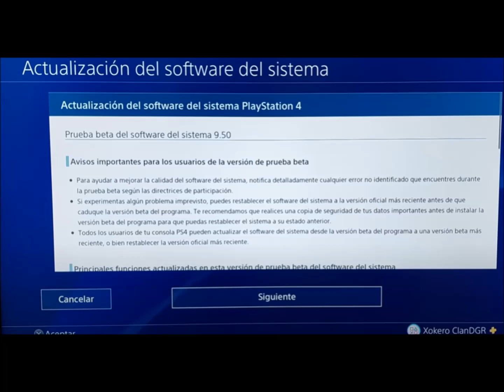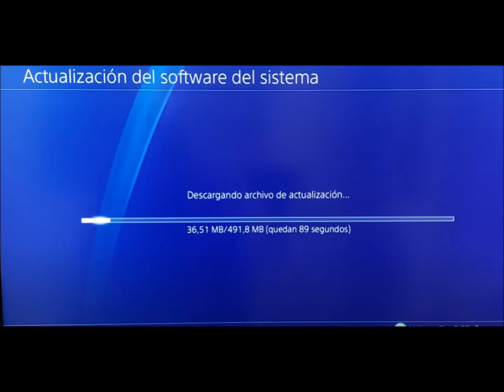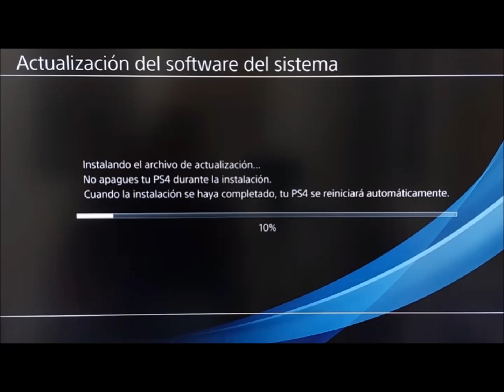ACTUALIZACIÓN 9.50 DE PS4 Y PS5 - MAS DATOS Y CURIOSIDADES. 👀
Actualización 9.50 de PS4 y PS5 beta todos los detalles.

TextToSpeechRobot.com El mejor servicio gratuito basado en web para Texto a Voz.

TTS Robot leerá cualquier texto de la forma más realista y natural de sonido humano en una variedad de idiomas. Convertir texto a voz con voces que suenan naturales y comprensibles, ilimitado (sin límites).

Completamente libre de costo No hay instalación y No se requiere registro para su uso.

Links to some of our work in this category :

[Suspense Music No Copyright]Suspense Background Music No Copyright - Mystery Music No Copyright